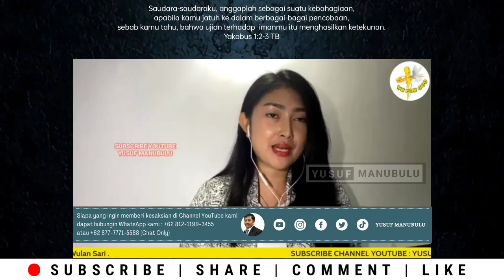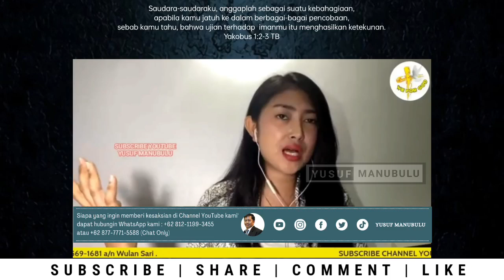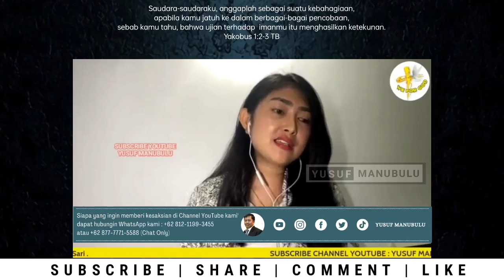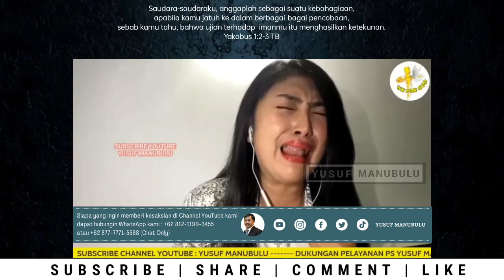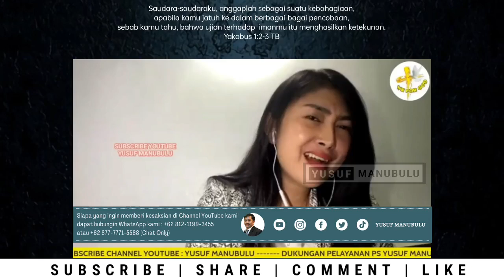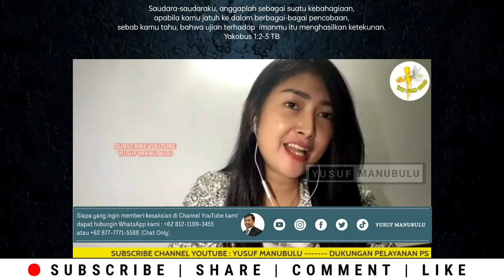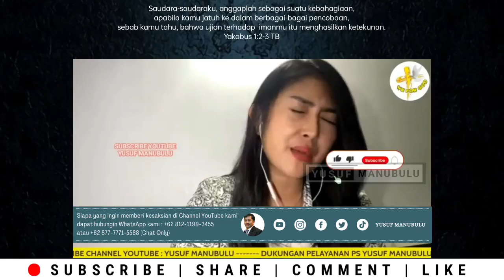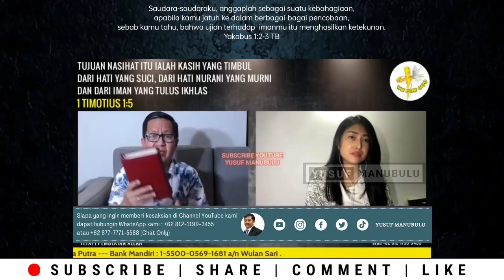SAYA MURTAD KARENA MENDENGAR, JIKA INGIN SELAMAT PERCAYALAH KEPADA YANG DATANG DI HARI KIAMAT!